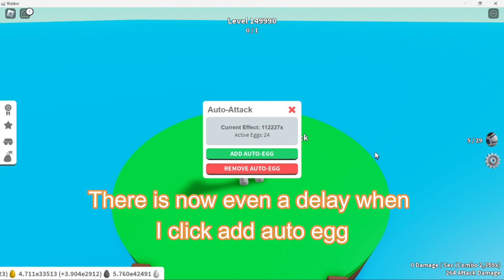No Farmer Challenge (Mission Level 200K) part 2 in Egg Farm Simulator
This is part II of my mission to reach level 200,000 without using any farmers at all in Egg Farm Simulator.